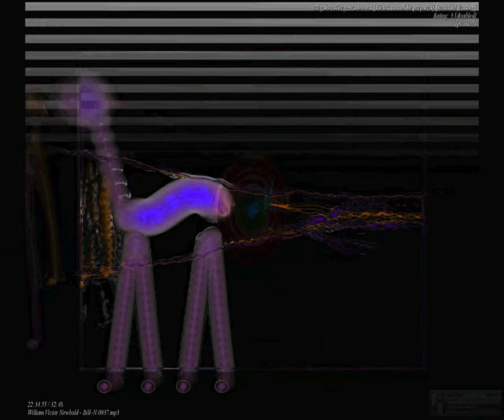[EPILEPSY WARNING] Movie 23 09 16 04h52m24s